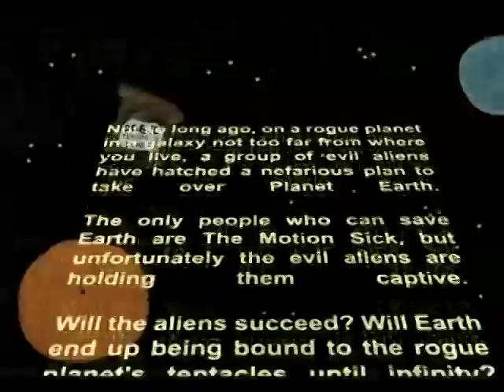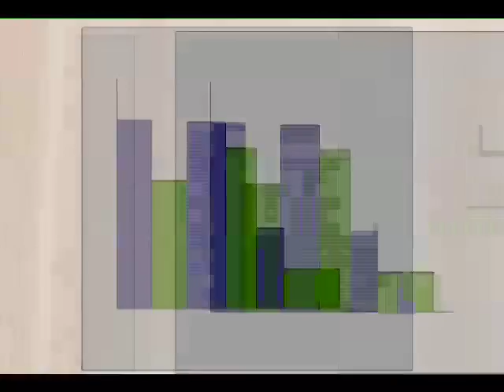Satellite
an epic battle between good and evil

the rotating cube portion in the middle was made with Google Sketchup